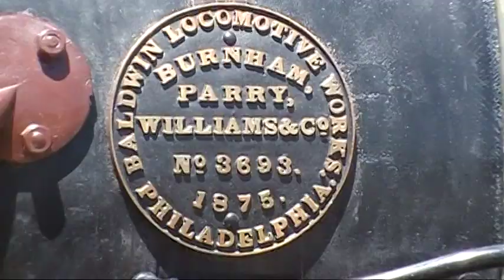1875 Baldwin steam locomotive, V&T #22 "Inyo"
2 July 2011 at the Nevada State Railroad Museum in Carson City. They steam up this 4-4-0 engine for one weekend per year (Independence Day weekend).

I had shot some video of it in 2009 with my old camera but wanted to get something with the new one. Back in 2009, they only had driven it out of the barn. This year, it was being run back and forth on about 100 yards of track.

Given the Civil War Re-enactment involving a train on the museum's loop would have been closer to authentic with this 1875 engine than with the 1905 engine they were using, I'm guessing that they don't trust the Inyo to be able to pull passenger cars anymore -- or maybe they just didn't want the smoke from rifles and cannons dulling the brass work!

"Brass Betsy" here was featured in quite a few movies and TV shows. You can learn just about everything there is to know about this engine from: